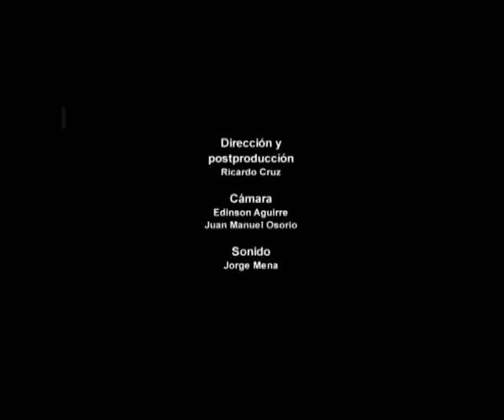Héctor González - Sonata op. 15 de F. Sor, versión para t.v.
Video realizado por Ricardo Cruz y el equipo del Canal universitario en 2014 para televisión.